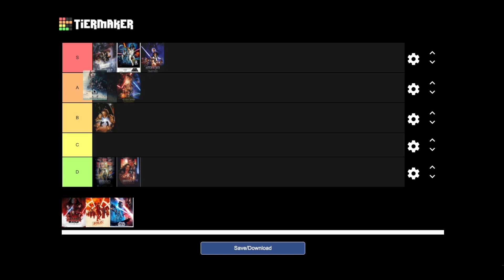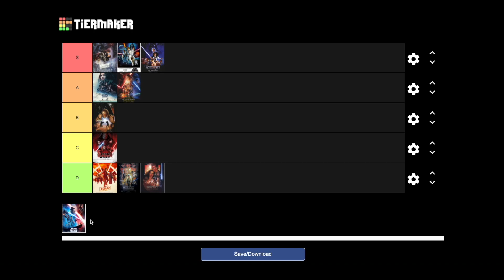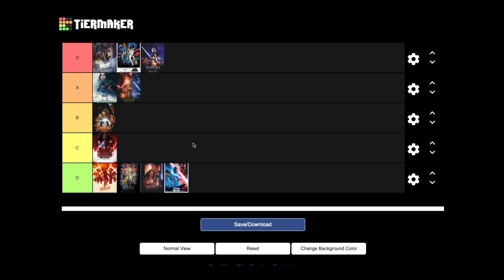Star Wars Movies Tier List!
Chris and Andy are back with another tier list. This time they discuss the movies of the Star Wars universe.

Definitely some controversial shouts in this one!